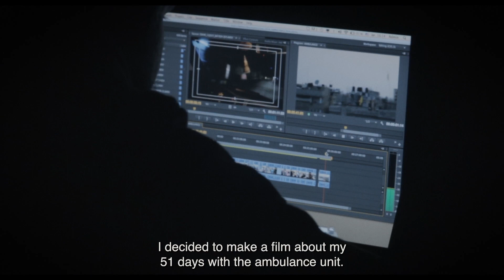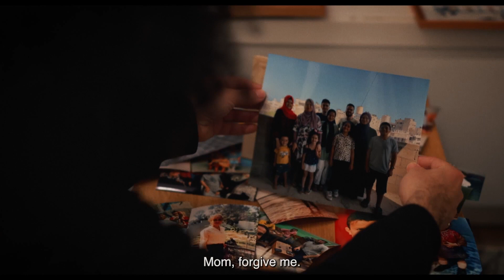Life is Beautiful | Trailer - SFF 24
The 71st Sydney Film Festival: 05-16 June 2024